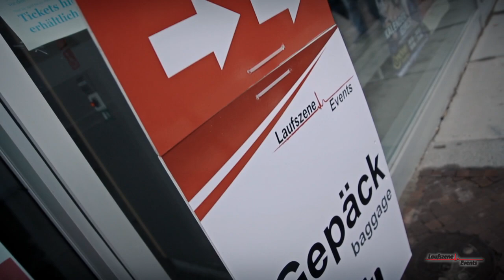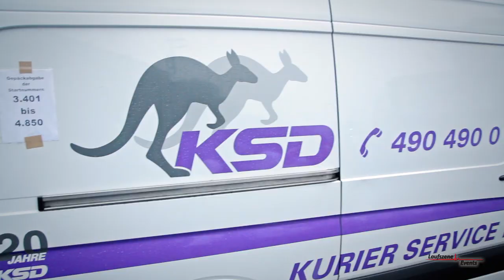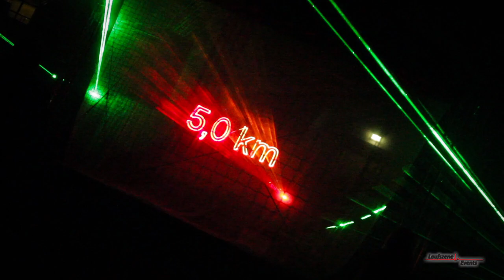REWE Team Challenge 2013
Video für Laufzeit Events vom REWE Team Challenge am 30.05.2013 in Dresden.